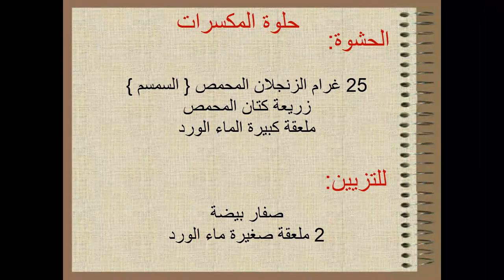حصريا على اليوتوب حلوي بطعم خاص وبشكل جديد 😋👍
المكونات:
80 غرام العسل
30 ملل الزيت النباتي
2 ملعقة صغيرة الماءالورد
قليل الملح
150 غرام الدقيق
    الحشوة:
80 غرام الدقيق المحمص
ملعقة كبيرة المربى المشمش
ملعقة كبيرة العسل
2 ملعقة كبيرة زيت نباتي
ملعقة صغيرة قرفة
25 غرام السكر حبيبات
30 غرام اللوز المحمص
30 غرام البندق المحمص
30 غرام كركاع (الجوز) المحمص
30 غرام كاوكاو (فول سوداني) المحمص
25 غرام الزنجلان (السمسم) المحمص
25 غرام زريعة كتان
ملعقة كبيرة الماءالورد
    للتزيين:
صفار بيضة
2 ملعقة صغيرة ماء الورد.

Ingredients:
80 g honey
30 ml vegetable oil
2 teaspoons rose water
Low salt
150 g flour
filling:
80 g roasted flour
Tablespoons apricot jam
Tablespoon honey
2 tablespoons vegetable oil
Teaspoon of cinnamon
25 grams of sugar
30 g toasted almonds
30 g of roasted hazelnuts
30 g roasted walnuts
30 g of roasted peanuts
25 g roasted sesame seeds
25 g fried linen
Tablespoon rose water
For decoration:
yolk
2 teaspoons rose water.
Componentes:
80 g de miel
30 ml de aceite vegetal
2 cucharaditas de agua de rosas
Bajo en sal
150 g de harina
Llenado
80 g de harina tostada
Cucharadas de mermelada de albaricoque
Cucharada de miel
2 cucharadas de aceite vegetal
Cucharadita de canela
25 gramos de azúcar
30 g de almendras tostadas
30 g de avellanas tostadas
30 g de nueces tostadas
30 g de cacahuetes tostados
25 g de semillas de sésamo tostadas
25 g de lino frito
Cucharada de agua de rosas
Para la decoración:
2 cucharaditas de agua de rosas.
Composants:
80 g de miel
30 ml d'huile végétale
2 cuillères à café d'eau de rose
Faible teneur en sel
150 g de farine
Remplissage:
80 g de farine rôtie
À soupe de confiture d'abricot
Cuillère à soupe de miel
2 cuillères à soupe d'huile végétale
Cuillère à café de cannelle
25 grammes de sucre
30 g d'amandes grillées
30 g de noisettes grillées
30 g de noix grillées
30 g de cacahuètes grillées
25 g de graines de sésame grillées
25 g de lin frit
Cuillère à soupe d'eau de rose
Pour la décoration:
Vitellus
2 cuillères à café d'eau de rose.
Komponenten:
80 g Honig
30 ml Pflanzenöl
2 Teelöffel Rosenwasser
Salzarm
150 g Mehl
Füllung:
80 g geröstetes Mehl
Esslöffel Aprikosenmarmelade
Esslöffel Honig
2 Esslöffel Pflanzenöl
Teelöffel Zimt
25 Gramm Zucker
30 g geröstete Mandeln
30 g geröstete Haselnüsse
30 g geröstete Walnüsse
30 g geröstete Erdnüsse
25 g geröstete Sesamsamen
25 g gebratenes Leinen
Esslöffel Rosenwasser
Zur Dekoration:
Eigelb
2 Teelöffel Rosenwasser.